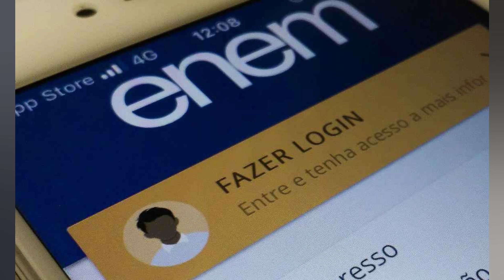EUA E REINO UNIDO PEDEM SUSPENSÃO DA RÚSSIA DO CONSELHO DE DIREITOS HUMANOS DA ONU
Os Estados Unidos e o Reino Unido buscarão a suspensão da Rússia do Conselho de Direitos Humanos da ONU após 'as imagens de Bucha'. cidade ucraniana onde foram encontradas dezenas de corpos supostamente de civis. 'As imagens de Bucha e a devastação da Ucrânia exigem que façamos nossas palavras corresponderem às nossas ações'. disse Linda Thomas Greenfield pelo Twitter. 'Não podemos permitir que um Estado membro. que está subvertendo todos os princípios que pregamos. continue participando' do Conselho. acrescentou. 'Diante das fortes evidências de crimes de guerra. incluindo os relatos sobre valas comuns e o massacre perverso de Bucha. a Rússia não pode continuar sendo membro do Conselho de Direitos Humanos da ONU. A Rússia deve ser suspensa'. declarou a ministra britânica das Relações Exteriores. Liz Truss. Jornalistas independentes internacionais encontraram. neste fim de semana. corpos com roupas civis. alguns com as mãos amarradas. na cidade de Bucha. próxima à capital ucraniana Kiev. após a retirada das tropas russas. O prefeito de Bucha. Anatoly Fedoruk. disse que muitos 'foram assassinados a tiros. na nuca'. A escala das mortes ainda está sendo investigada. mas a procuradora geral ucraniana Iryna Venediktova afirmou que foram recuperados corpos de 410 civis. A alta comissária da ONU para os Direitos Humanos. a chilena Michelle Bachelet. disse que as imagens de Bucha apontam para 'possíveis crimes de guerra'. O Kremlin negou que as forças russas tenham matado civis e alegou que as imagens de cadáveres em Bucha são 'falsas'. Para suspender a Rússia do Conselho de Direitos Humanos. é necessário o voto a favor de dois terços da Assembleia Geral da ONU. Essa medida já foi tomada no passado contra a Líbia. 'A Rússia não deve ter uma posição de autoridade nesse órgão. não devemos permitir que utilize seu cargo no Conselho como ferramenta de propaganda para sugerir que tem uma preocupação legítima com os direitos humanos'. disse Thomas Greenfield.